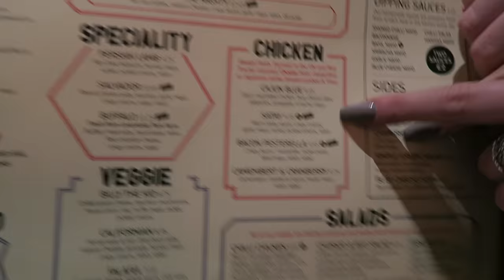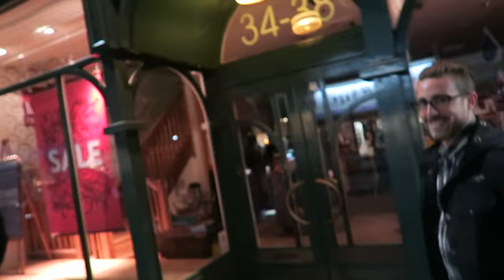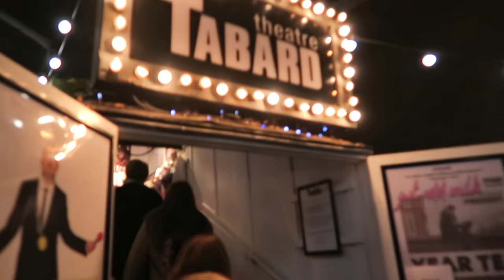HIDING IN A THEATRE!